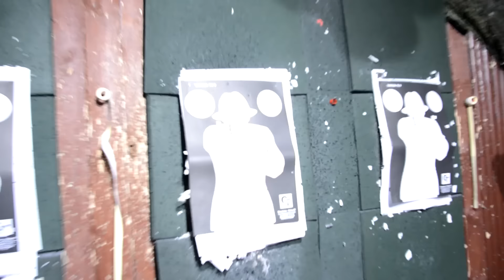WystrzałowyChallenge - Dariusz Matecki (PrawicowyInternet.pl)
Rusza WystrzałowyChallenge! pierwsza zabawa w mediach społecznościowych, która ma zachęcić Polaków do posiadania broni i wciągnąć ich na strzelnicę.
7 stycznia, w Szczecinie udaliśmy się grupą osób z patriotycznych ogranizacji na strzelnicę! Większość z nas pierwszy raz w życiu miała w rękach broń palną i chyba wszystkich strzelanie bardzo się spodobało.
Jest to więc świetna okazja aby wyciągnąć znajomych i zobaczyć jak się obsługuje broń a także poćwiczyć celność.

Na czym polegam akcja WystrzałowyChallenge?
Idziesz na strzelnicę, nagrywasz krótki film ze swojego pobytu (może być telefonem komórkowym), na których nominujesz do zabawy kolejne minimum 3 osoby, które w ciągu 14 dni również powinny wypełnić to zadania!
Film umieszczasz na YouTube i na Facebooku oznaczając nominowanych znajomych oraz dodając hashtag

Dołącz do zabawy! Dzięki, której wielu Polaków będzie miało okazję pierwszy raz w życiu strzelać...